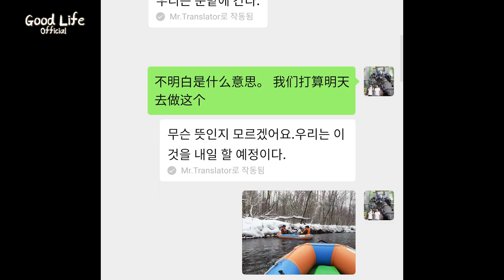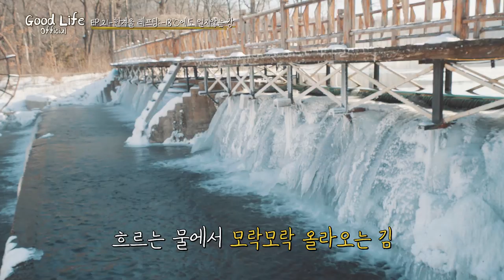EP21.절대 얼지 않는 강에서 레프팅 체험 in백두산 천연암반수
아직도 메이 때문에 위챗을 못 지우고 있습니다..